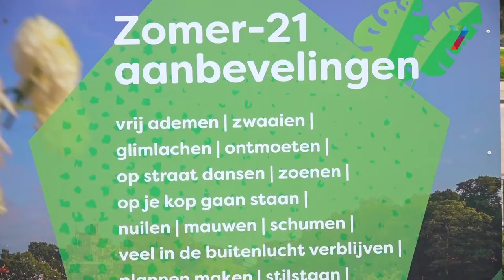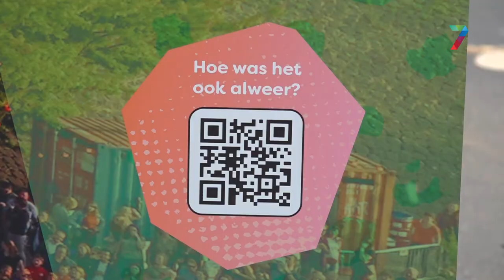In Nijmegen staan fotoborden voor het Vierdaagsegevoel